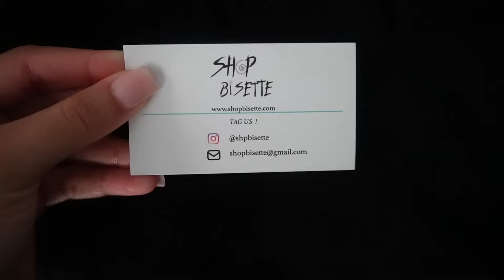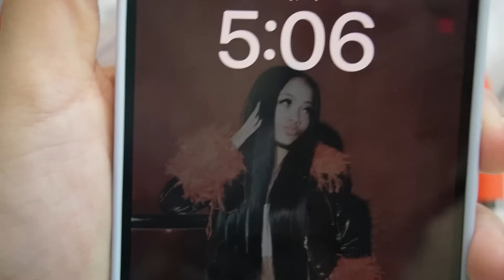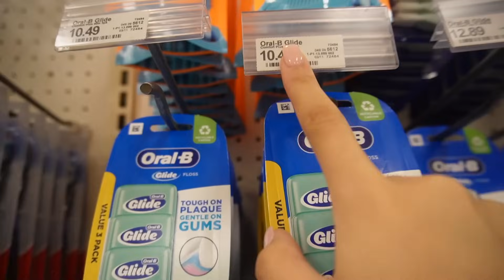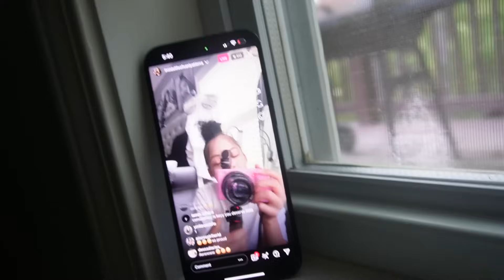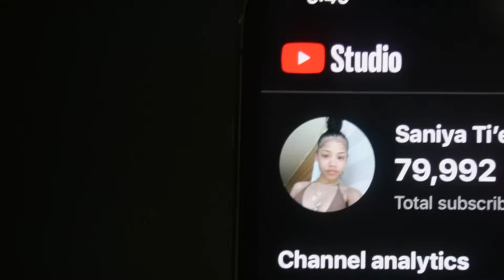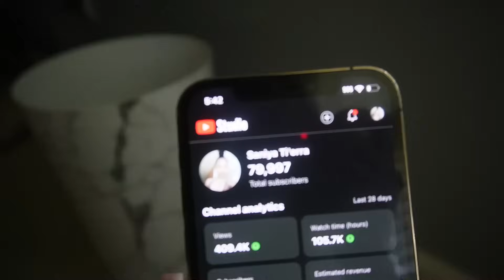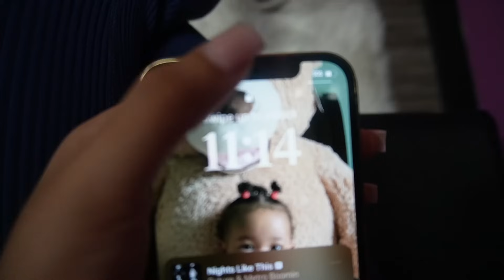$300 maintenance vlog: come to my appointments w me💗| hey to 80,000 subs!